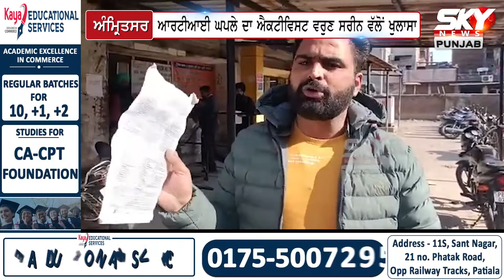RTA Amritsar 'ਚ ਹੋ ਰਹੇ ਘਪਲੇ ਦਾ ਆਰਟੀਆਈ ਐਕਟੀਵਿਸਟ ਨੇ ਕੀਤਾ ਖੁਲਾਸਾ | Sky News Punjab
RTA ਅੰਮ੍ਰਿਤਸਰ 'ਚ ਹੋ ਰਹੇ ਘਪਲੇ ਦਾ ਆਰਟੀਆਈ ਐਕਟੀਵਿਸਟ ਨੇ ਕੀਤਾ  ਖੁਲਾਸਾ